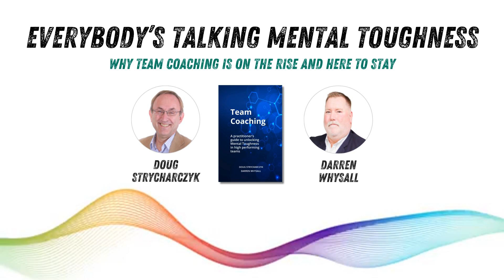Everybody's Talking Mental Toughness - Doug Strycharcyzk & Darren Whysall - Part One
WHY TEAM COACHING IS ON THE RISE AND HERE TO STAY

   Doug Strycharczyk and elite leadership coach, Darren Whysall have collaborated to write a short and very practical book on Team Coaching.

   In this first discussion, they discuss why Team Coaching is coming to the fore and why it is a vehicle for personal development – exploring team member self-awareness about what they bring to a team and how they impact on others – as well as creating the “holy grail” of high performance – team working.

   Importantly they point to this being within the capability of all – provided they are thoughtful, careful and self-aware.

   This is an opportunity to tap into the real experience of Darren Whysall.